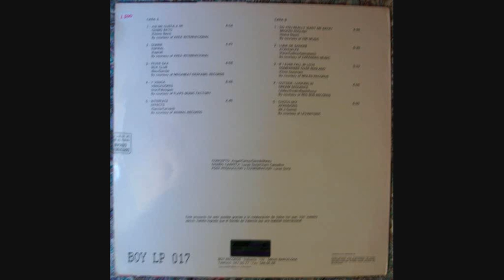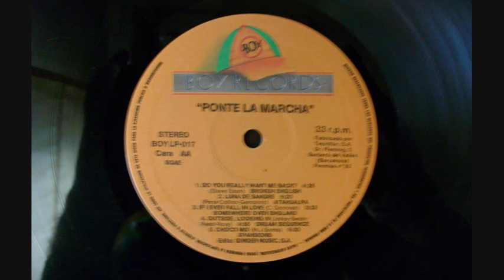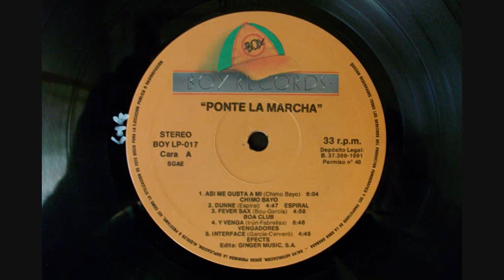Effects Interface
Vinilo